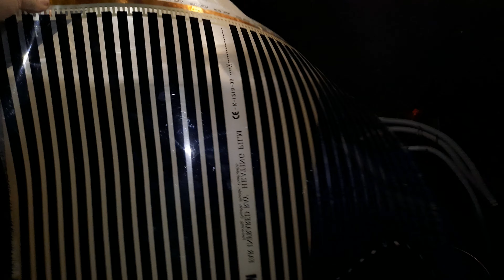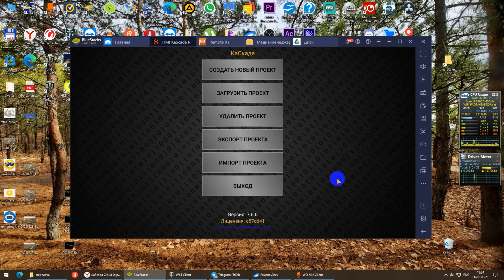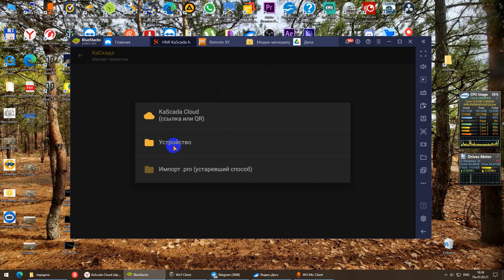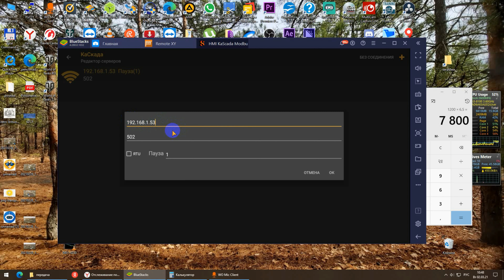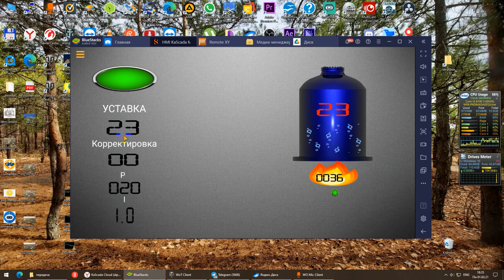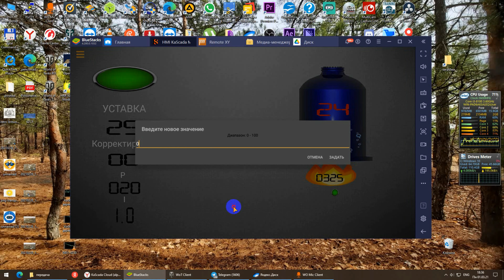Мониторинг температуры в ЦКТ ч1. 4К.2021.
На новый контент, благотворительность.